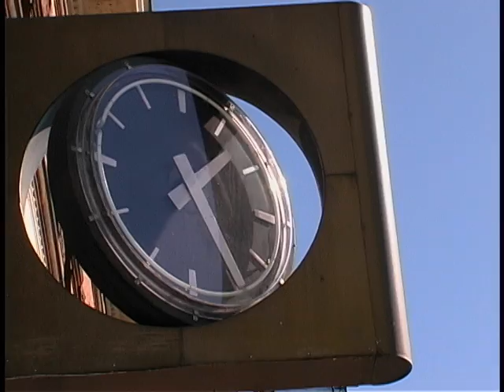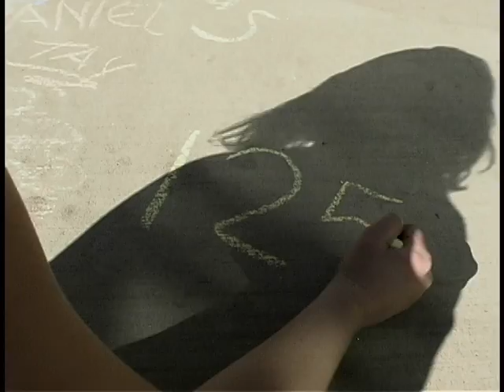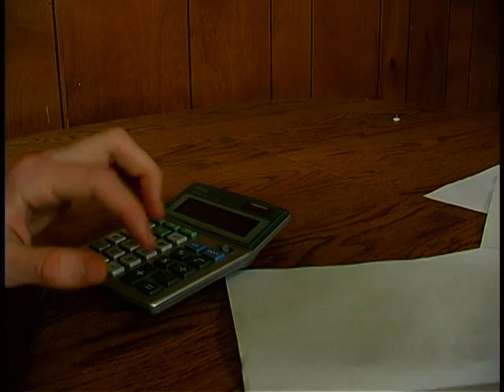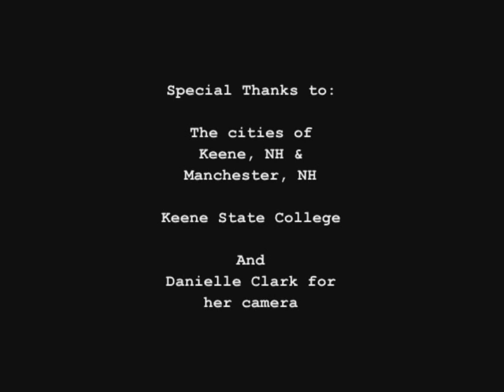125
A man keeps mysteriously being awakened at 1:25 AM every night.